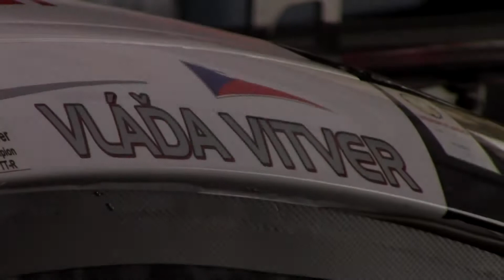Vladimír Vitver Audi TT R DTM Falperra & Fito FIA European Hillclimb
SVC GROUP Vladimír Vitver Audi TT R DTM   Falperra & Fito   FIA European Hillclimb.  Portugalsko a Španělsko 2018